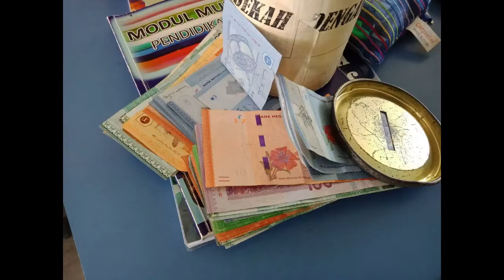Program ziarah cakna